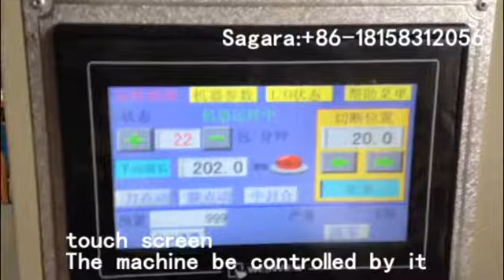coffee milk juice straws plastic straws auto counting packaging machine high speed working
plastic drinking straws multi counting and packing machine
Sagaea